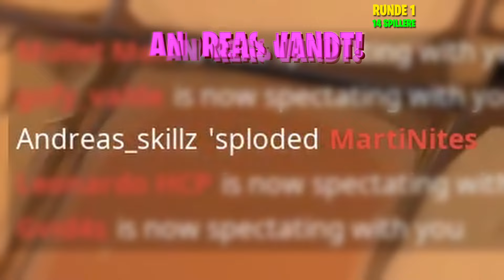14 NYE SUBSCRIBERS BATTLER OM ET SKIN I PVP OG GEMMELEG! | Dansk Fortnite Episode #59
Så er vi klar med endnu en super fed KONKURRENCEVIDEO, hvor 14 NYE SUBSCRIBERS battler om 1 GRATIS SKIN!
Vi har brugt virkelig lang tid på den, så vi håber I kan lide den lige så meget som os!
Christopher har lavet 2 maps: PVP og GEMMELEG.
Tusind tak til alle der var med! I er simpelthen så super seje!

0:00 Indledning
0:46 Konkurrence #1: PVP
14:54: Konkurrence #2: GEMMELEG

⭐ SUPPORT-A-CREATOR (reklame) ⭐
► islaseverogaming
Vi vil blive vildt glade hvis du vil støtte os med koden i Fortnite Item Shoppen.
Det er helt gratis.

Join vores super fede danske Fortnite Discord server.

Du får en masse fordele ved at blive medlem af Isla Severo Gaming på YouTube